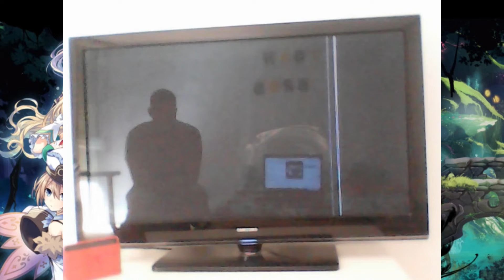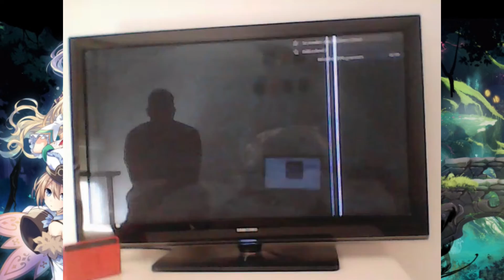Super Neptunia RPG. Partie 3. (Le Game Over a failli être là)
Salut les abonnés, C'est Yoan Bros, Comment allez vous ?, Je vais très bien, Bienvenue sur ma chaîne YouTube.

Aujourd'hui on se retrouve sur Super Neptunia RPG.

L'épisode 3 est sorti pour avoir des nouveaux alliés.

Allez... A+ les abonnés pour une prochaine vidéo de... Yoan Bros.

Ma chaîne en chanson : Jeux en chanson Officiel
Mon Instagram : bordenaveyoan
Mon TikTok : Yoan Bros (@yoanbros)
Ma page DeviantArt : YoanBros
Mon Discord : YoanBros#5313
Mon Snapchat : Yoan Bros (yoanbros22)